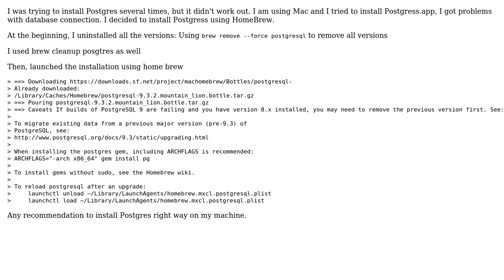GIS: Problems while installing Postgres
With thanks & praise to God, and with thanks to the many people who have made this project possible! | Content (except music & images) licensed under CC BY-SA | Music | Images & others | With thanks to user user3001937 user gene user BradHards and the Stack Exchange Network Trademarks are property of their respective owners. You are responsible for your own actions.